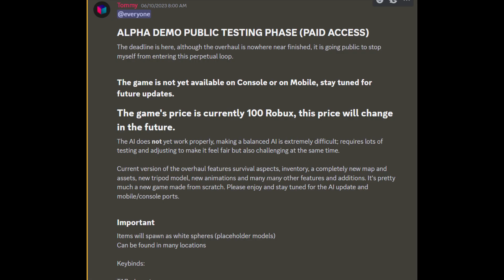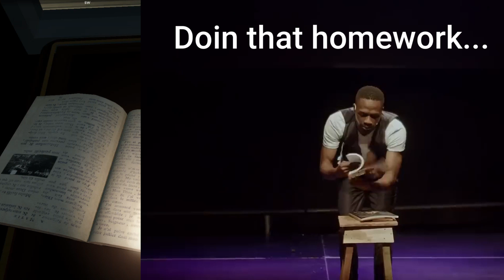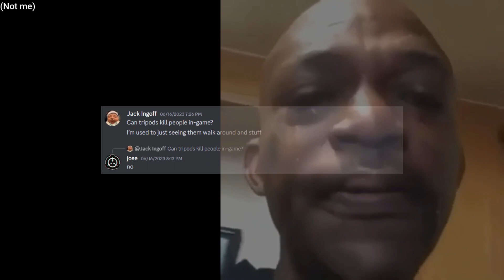New War of the Worlds Game Update for GTHS! (Gleaming Titans Haunt the Skies) [Part 2]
In this video I got to play the new update for Gleaming Titans Haunt the Skies!